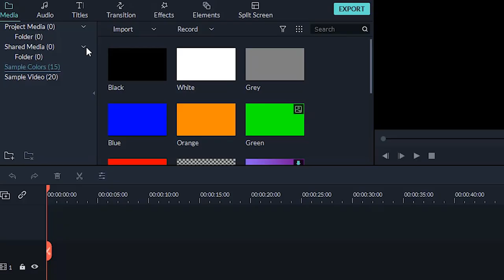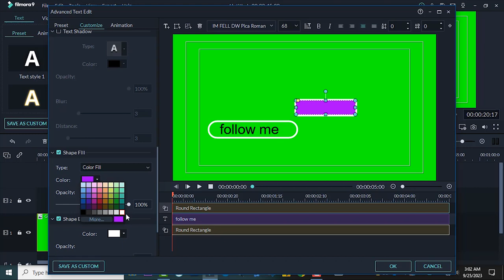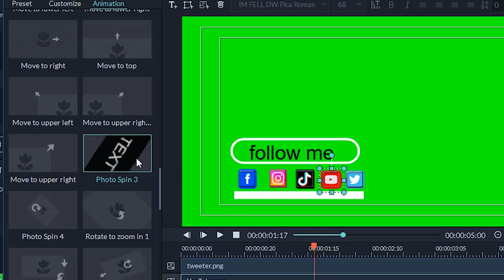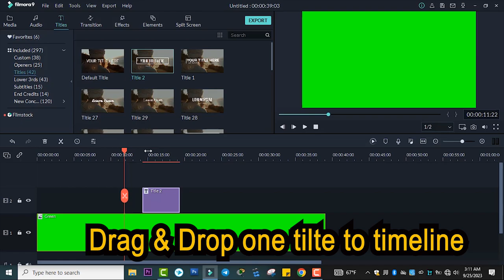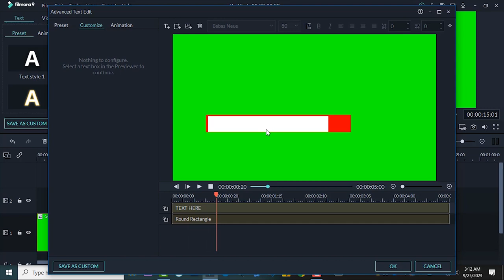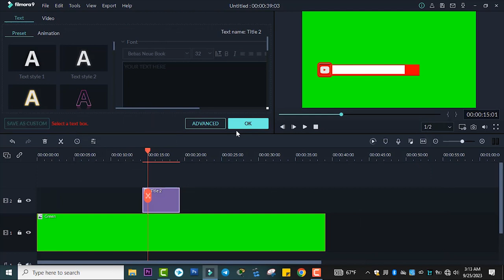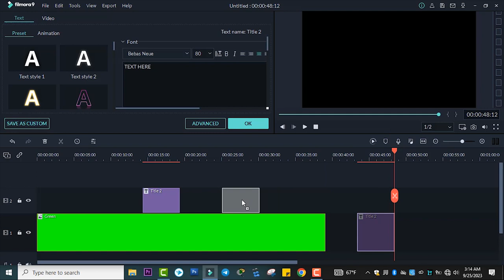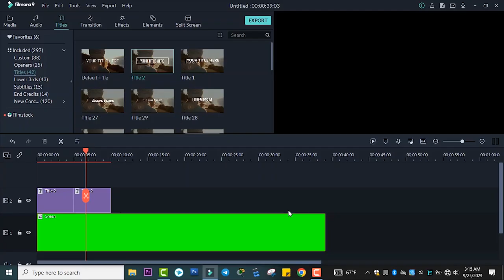How to make lower thirds wondershare filmora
Social Media Icons Google Drive Link. Here u can download and use the icons using this link for free
around 36 with different shape and for many social media icons.

lowerthirds animated lower thirds filmora 12
filmora 12 tutorial filmora12ipmression
filmora effects for free customizing lower thirds use paid lower thirds for free green screen lower third animation lower third green screen
no copyright download lowerthirds no greenscreen